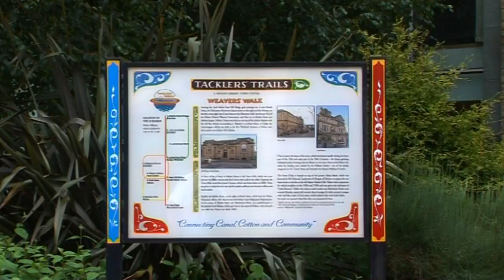Pendle Heritage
Pendle is an area of stunning landscapes in Lancashire, Northern England. Climb Pendle Hill for sheer inspiration, or walk the Pendle Way, or try the famous Witches Trail. There are also loads of great cycle and walking routes, and great events all year round, like Pendle Walking Festival and the Great British Rythm & Blues Festival in Colne. Recognise the voiceover? Its Pendle's own local boy, BBC Radio & TV presenter, Tony Livesey.